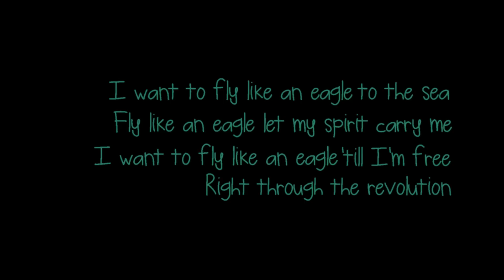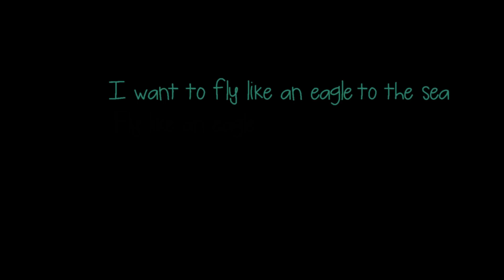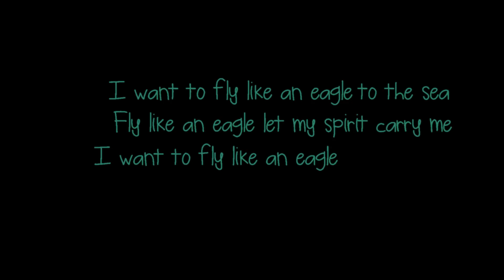Fly Like An Eagle - Steve Miller ( lyrics )